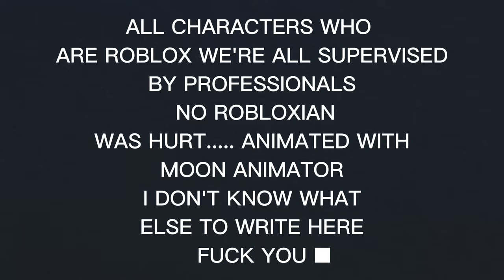South Park Intro | Roblox Animation 4K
After animating for like 4.5 days it's finally done
South Park is popular again..

-Characters

-Scene 1

-KINGfoodpenguin
-lHillyl
-Nathan39pro
-Agent_3cat
-ItsMrPukey
-Pixeltrain1
-LancoBruh
-Claire_Animates
-ArsabxMP3

-Scene 3

-1028Abby
-Lilpoop99
-CamdenKa
-KyleGFX
-R2DA Pumpkinator
-Isle Polly
-Isle Mercenaries

-Scene 4

-Jonuhven07
-Oakley(Picture)
-Pixeltrain1(Picture)

-Scene 5

-KINGfoodpenguin(OLD)
-CaliberFanatics(OLD)
-Isle Elite Mercenaries

-Scene 6

-ZackJack360
-SlowCoolDonna
-MaskyPng
-Isle Stan

-Scene 7

I love South Park..